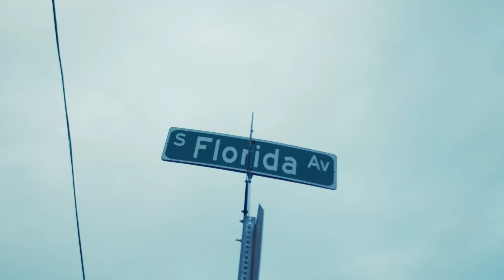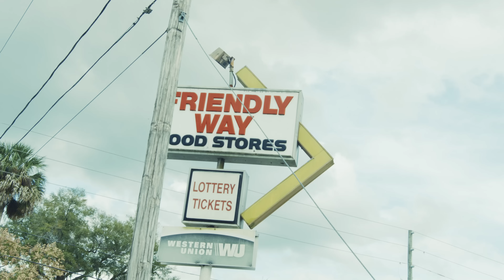Fatpocket - I Paid The Cost [Official Music Video]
Fatpocket’s new single 'I Paid The Cost' is available now!

The official YouTube channel of Mastermind Records artist Fatpocket.

TYPE • FatPocket
TYPE
Music
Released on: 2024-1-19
Main Artist: FatPocket
Producer: LJLoaded